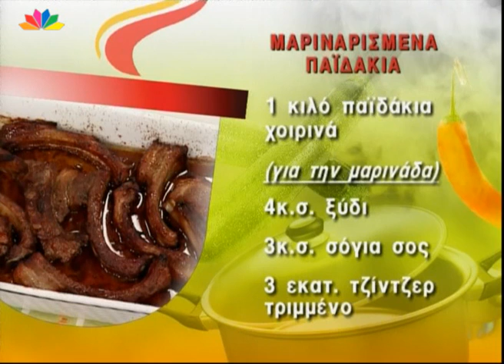Μαριναρισμένα χοιρινά παϊδάκια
Από την Έστερ Σαρφατή και τον Γιάννη Γκελντή

Υλικά

1 κιλό παϊδάκια χοιρινά

Για τη μαρινάδα :

4 κ.σ. ξύδι
3 κ.σ. σόγια σος
3 εκατοστά τζίντζερ τριμμένο
2 κρεμμυδάκια φρέσκα ψιλοκομμένα
3 κ.σ. μέλι
3 κ.σ. λάδι
1 κ.σ. μείγμα μπαχαρικών για μπάρμπεκιου
Λίγο επιπλέον μέλι